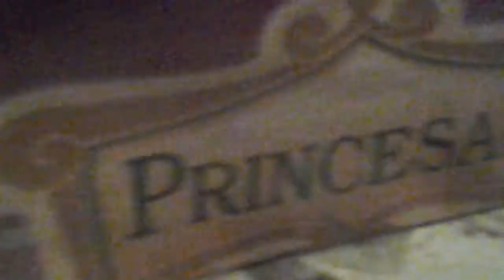Cancion para cheetah paw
Hola chetah paw